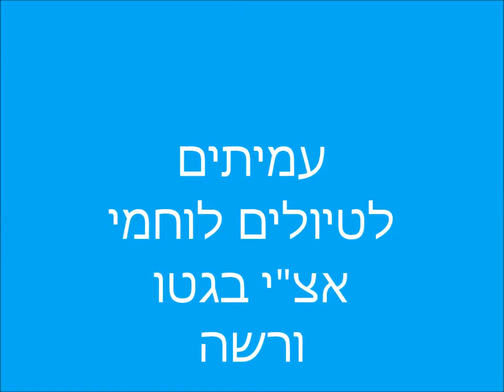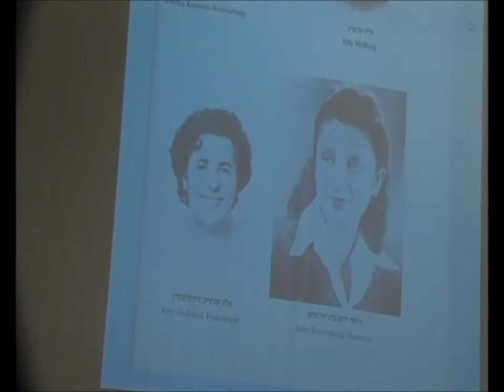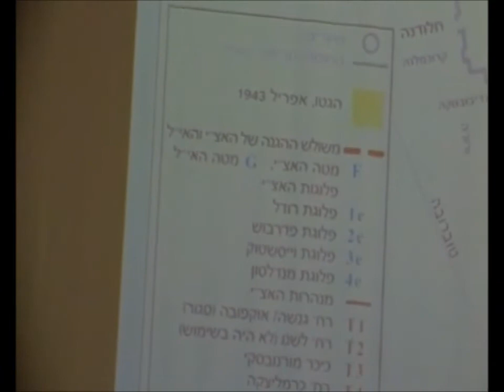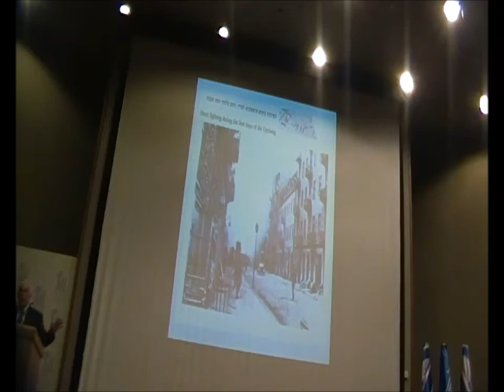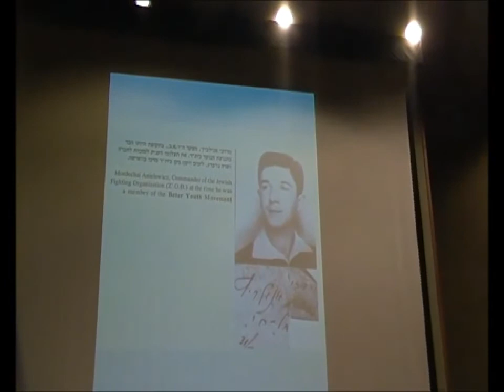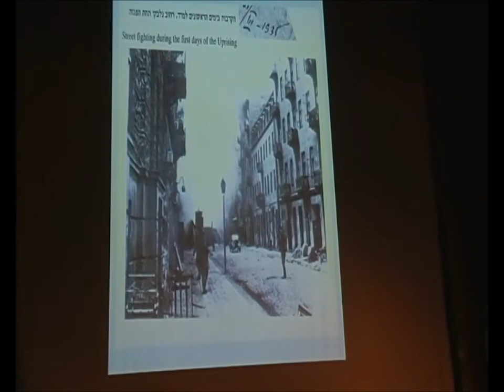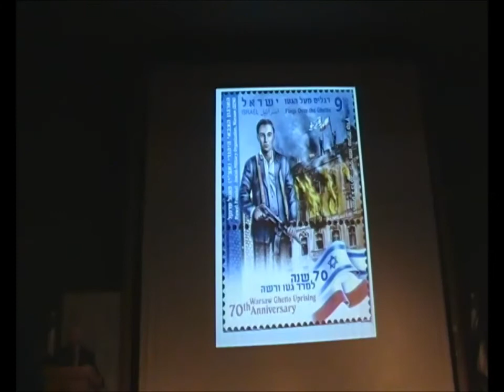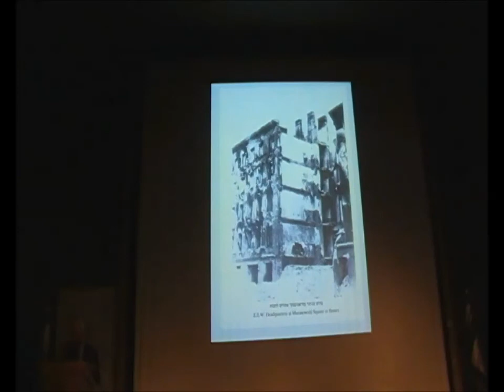0618 י טבת תשע"ז ליום הקדיש הכללי- גבורת לוחמי בית"ר בגיטו ורשה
0618 י טבת תשע"ז ליום הקדיש הכללי לנטבחי השואה - אצ"י -  גבורת לוחמי בית"ר בגטו ורשה . מרצה יוסי קיסטר-חוקר תולדות כוח המגן העברי , התקיים בבית מורשת מנחם  בגין בירושלים. הסרטה -אברהם מש